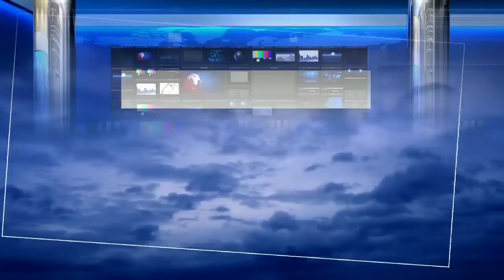Oh Reginald Cange Pat Dwe Fè Deklarasyon Saa, Gad Nan Sa Yo Lage ZAFÈM Mesye.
ESKE SE ZAFÈM KI KOZ SA RIVE ? Zen Pirèd Nan HMI la! Maestro RICHIE ak Maestro ARLY Pral Fache Ak CAREL pou Parol la, Vérité a Pran Lari ! nan 2 Ane ankò Me sa ZAFÈM Ka fè selon CAREL  Eske Reginald Ak Dener Céïde Ap Dakò ?
ZAFÈM Met Tout Mèt Jazz Mal Alez Arly Pran Kaban Ak Gazzman Ni Richie. Pipo Ak Lexx Pale Koze A.

 Ampil Jazz Jwe Pou Weekend Nan Yo Fe Piscine, Yo Bwe Dlo, Se Bato Ki delivre Yo Nan Puerta Plata,

Etwal ZAFÈM Toujou Ap briye, Gwo Jalouzi Mete Pye.

 Fanatic yo pa Dako A Reginald Cange Pou Valiz Saa

Men Frap Pasteur Gregory Bay Hougan Ayiti Yo: Pozew Fè Afew Map Fe Afem, Ou Nan Mond Paw. Mw Nan Pam
Shabba mete Pou Mesye Djakout #1 yo Shabba Salye ZAFÈM Pou bel ALBUM saa Reginald Canger ak Dener Ceide Good Job Mwen renmen jan Shabba Pale@Chandan_Meenu7323 @Zafem @KlassItIs @BANMSWIV @diSipful @diSipful @machannzenhaiti @zenHaitiMedia @thebgvibe @ZENCHONEWS @culinariapratica_cp